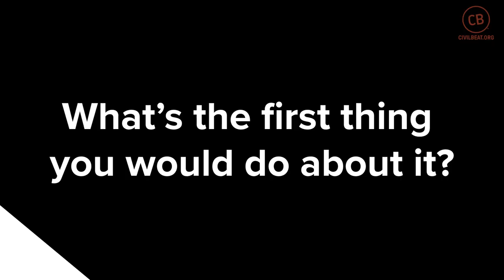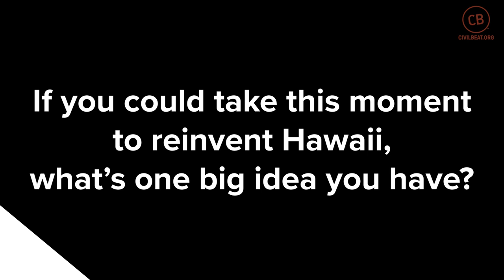Hawaii Votes: Jill Tokuda Patrick Branco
What is the first thing you’d do in office if elected? We asked these 2022 congressional candidates for their answers to quick fire questions!

“Hawaii Votes” is supported by the League of Women Voters of Honolulu Education Fund.

Hawaii’s 2022 elections are right around the corner and Civil Beat’s elections guide is here to help with essential information, candidate positions, news stories and more

Honolulu Civil Beat is a 501(c)3 tax-exempt news organization dedicated to cultivating an informed body of citizens, all striving to make Hawaii a better place to live.